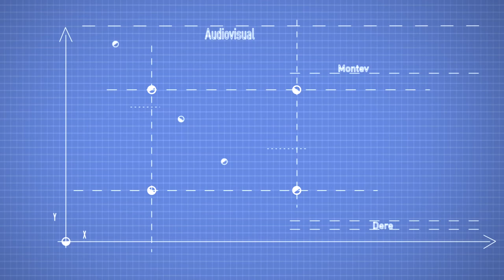2020 12 11 FERNANDO GONZALEZ